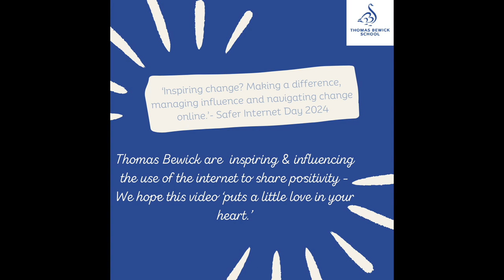Thomas Bewick School's Safer Internet Day 2024 - Put a Little Love in Your Heart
Thomas Bewick School are celebrating Safer Internet Day by promoting positivity online. We hope this video encourages you to 'put a little love in your heart' and be a positive influence online.